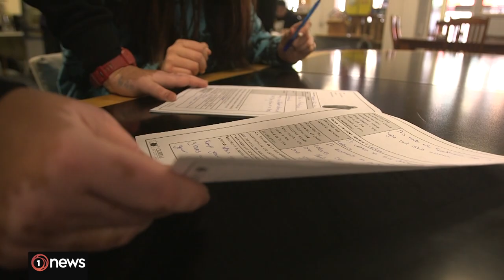Good Sorts: Hawke’s Bay woman helps others after turning life around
Taylah Lewis had already been to jail and was close to getting into trouble again when she made a split-second decision.